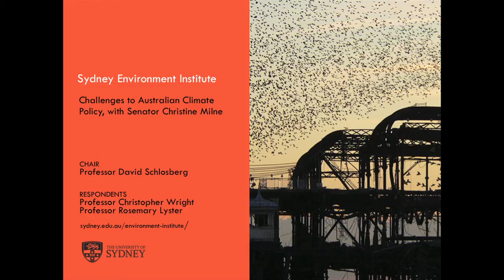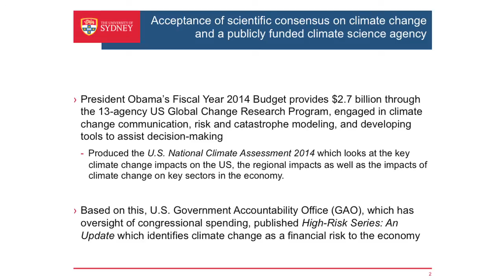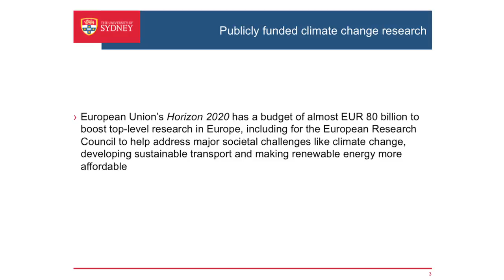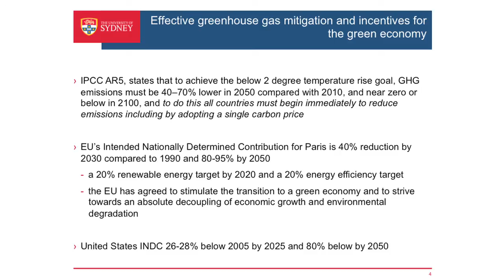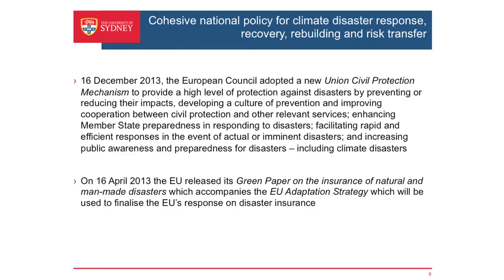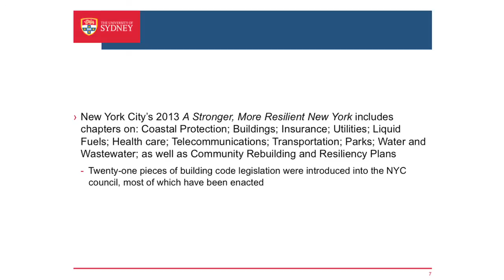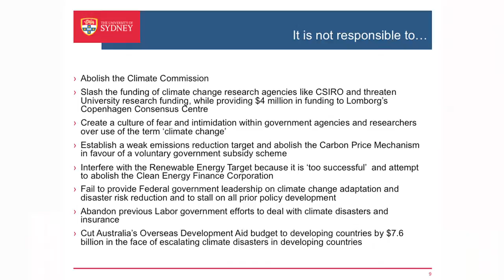Challenges to Australian Climate Policy, with Senator Christine Milne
Chair: David Schlosberg, Professor of Environmental Politics and Co-director of the Sydney Environment Institute

They’re polluting the planet for free, and you’re paying the price
Senator Christine Milne, Australian Greens Leader

Greens Leader Christine Milne will deliver a landmark speech on the next steps for global warming policy around the world and Australia’s new role as we approach the 21st Conference of the Parties (COP 21) in Paris this year.

Senator Milne has been at the centre of the political debate on global warming policy in Australia for the past decade. Critical to the establishment of the Multi-Party Climate Change Committee and the negotiation of the Clean Energy Future package in 2011, Senator Milne also achieved a commitment of billions of dollars for the establishment of the Biodiversity Fund and Clean Energy Finance Corporation and establishment of the Climate Change Authority.

But with parts of that legacy now in ruins at the hands of the Abbott government, what will rise from the ashes of Australia’s once world-leading emissions trading scheme?

Senator Milne explains how we can make the big fossil fuel companies pay for their pollution, just like the rest of us have to and what it will take to achieve real ambition to halt dangerous global warming and secure a safe climate future for the planet.

SEI RESPONDENTS

What does a responsible and integrated climate policy look like?
Rosemary Lyster, Professor of Climate & Environmental Law and
Director, Australian Centre for Climate & Environmental Law

What role should business play in effective climate change response?
Professor Christopher Wright, Professor of Organisational Studies and Convenor of the Balanced Enterprise Research Network